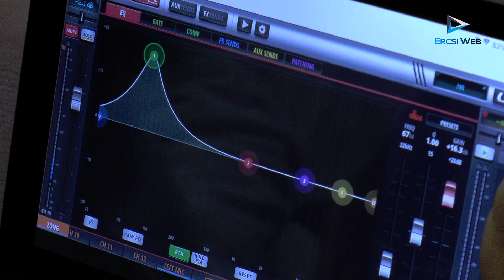A művészeti oktatás összetettségét jól mutatja a Martonvásári Művészeti Iskola projektnapja